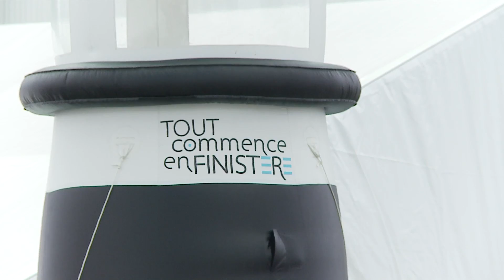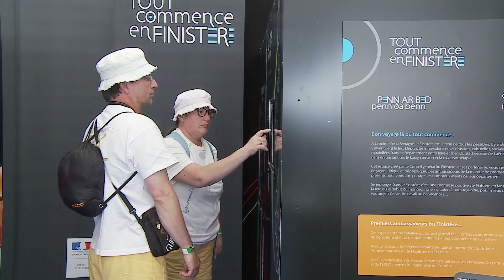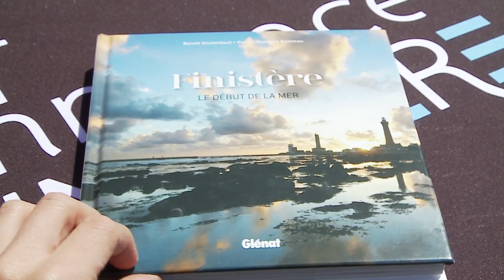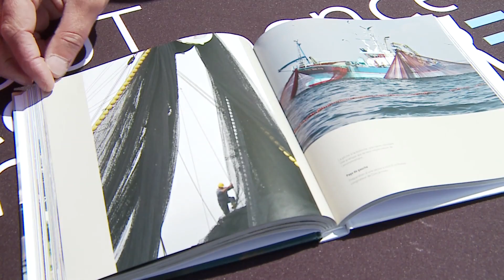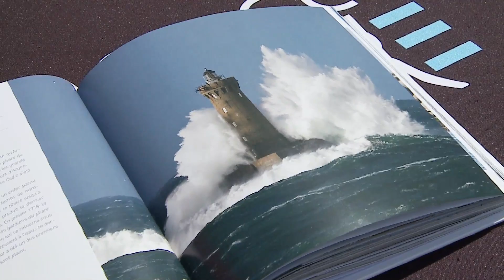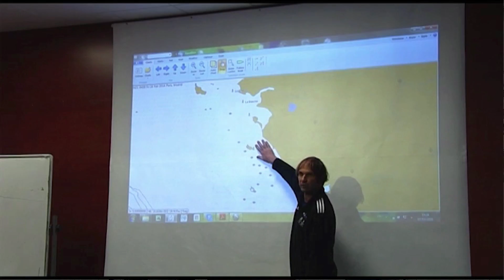La Mer à 360 ° - Tournage lors de Brest 2016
Emission spéciale Nautisme & Olympisme Tébéo. Tournage effectué pendant Brest 2016 en présence de Marie Riou, Léa Jamelot, Virginie Cueff, Pierre-François Bonneau (Livre "Le Finistère le début de la mer), Christophe Boutet (La Torche Windsurf), Michel Kerhoas et Gildas Mahé (Pôle Finistère Course au Large)